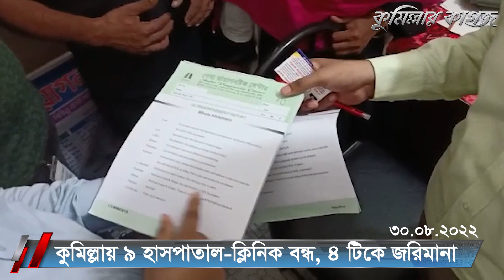এক মিনিটে কুমিল্লার খবর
Cumillar Kagoj Office:
122 Principal Abdur Rouf Building, Ground floor, 1st floor, 2nd floor